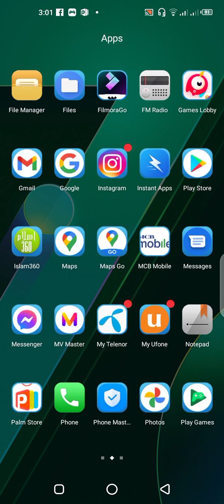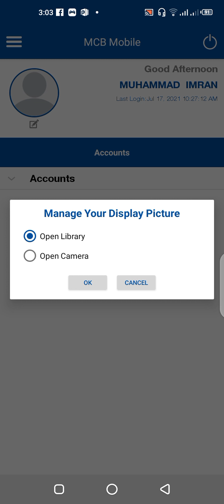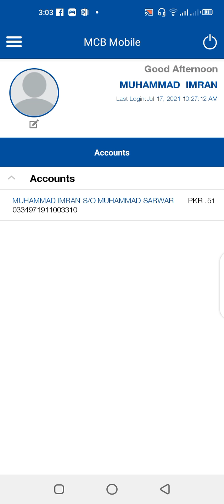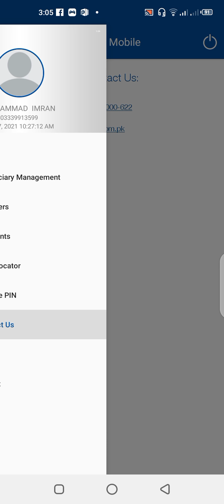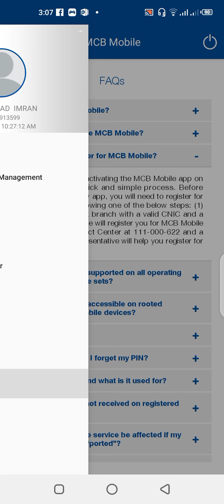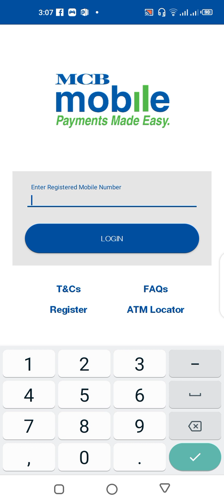MCB Mobile Use MCB# Mobile# Banking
how to Use MCB Mobile Banking? Easy way to use MCB mobile Banking.